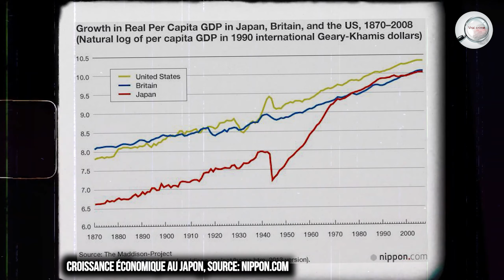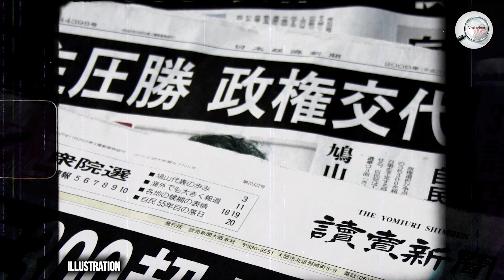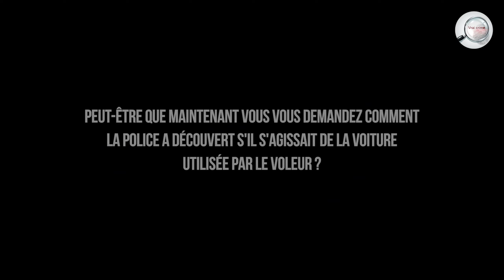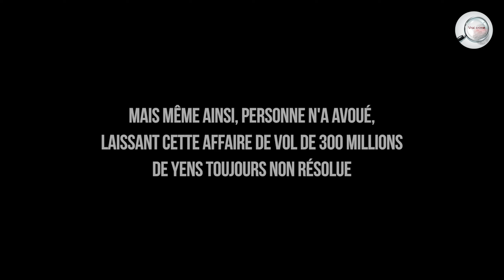Un homme a fait le braquage le plus brillant et volé 300 millions de yens sans se faire prendre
Le vol de 300 millions de yens (三億円事件, San Oku En Jiken?), également connu sous le nom d'affaire ou d'incident de 300 millions de yens, était le plus grand braquage de l'histoire du Japon à l'époque. Cela s'est produit le matin du 10 décembre 1968 à Tokyo, au Japon. L'affaire reste toujours non résolue.